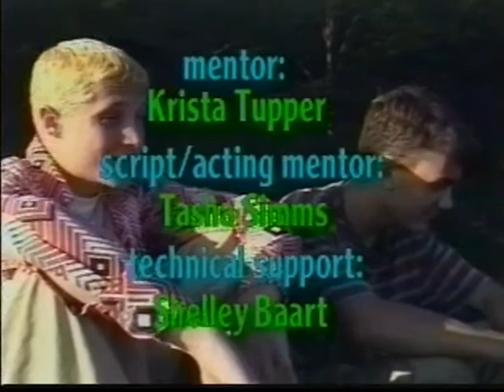Searching For Beagle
Produced at the Gulf Islands Film and Television School during the Youth Media Intensive Program (July 19 - July 25, 1998) by Adrian Smith, Jaron Francis, Eric Stewart, and Christine Selig.

The story of one young man's journey throught the story of what every teen endures--the crush.